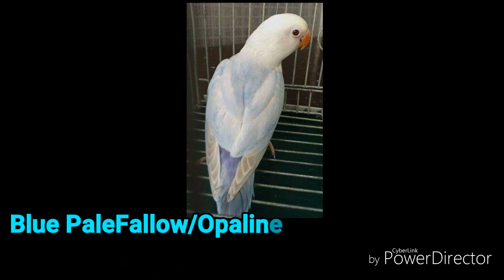PaleFallow|Opaline Price Update|Asia's Finest Breeder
LoveBirds Price Update|Asia's Finest Breedee